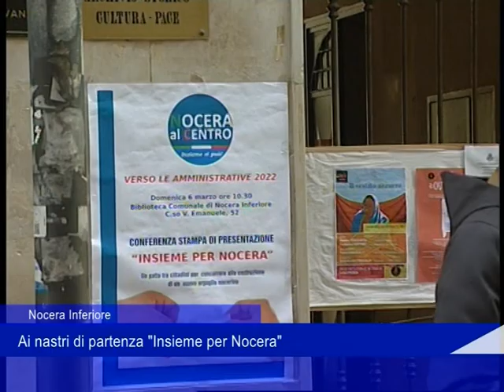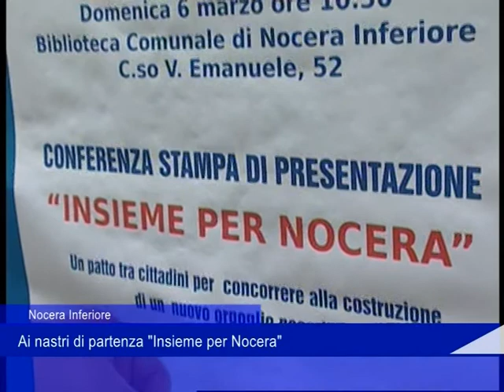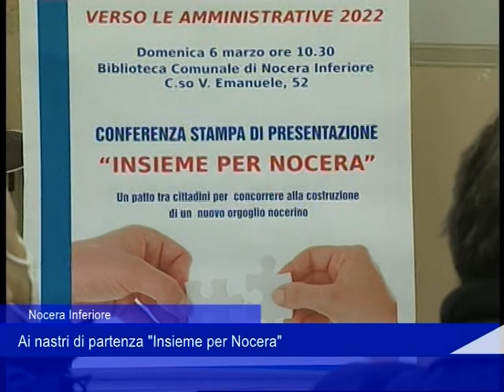Nocera Inferiore insiemexNocera 06032022